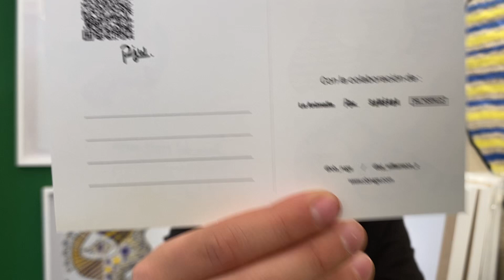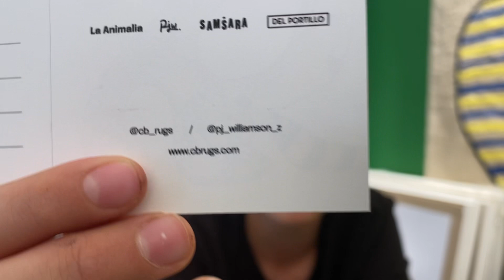PEDRO JUAN WILLIAMSON @pj_williamson_z PRESENTE EN VASSAR CON SUS SERES DEL MULTIVERSO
Pedro Juan @pj_williamson_z @cb_rugs de 11 años expose su propuesta artística en el marco de la feria Vassar que se vivirá desde el 9 de diciembre hasta el 18, en el Parque el Country de Bogotá. Para esta edición, no sólo presentará 400 emprendedores locales, sino que también contará con 4.800 metros adicionales, un cuarto pabellón, más restaurantes, música y el mejor escenario para disfrutar la temporada de fútbol en el Fan Fest de Budweiser.